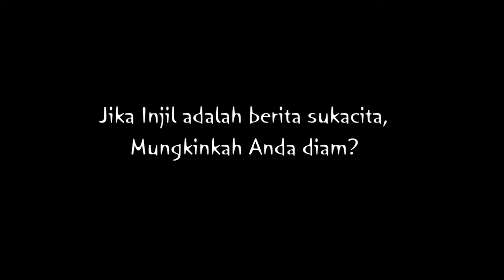Berita Injil Berita Sukacita